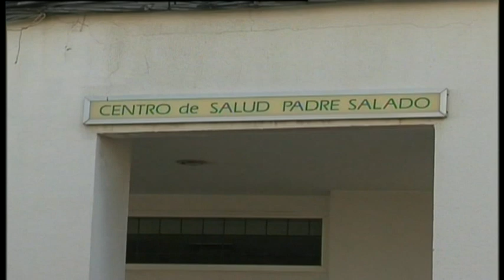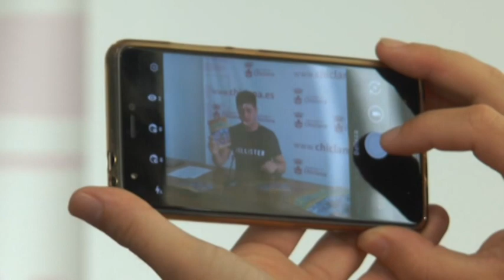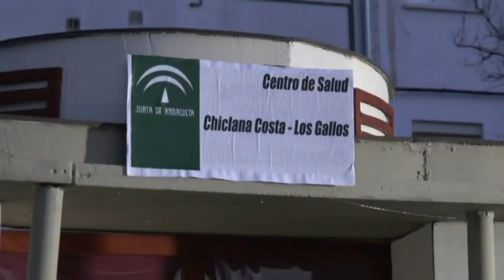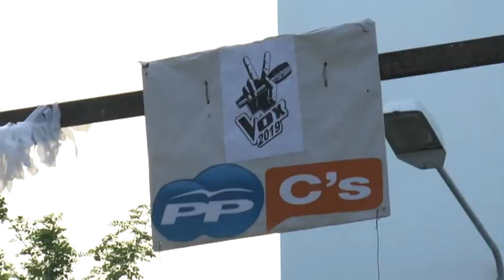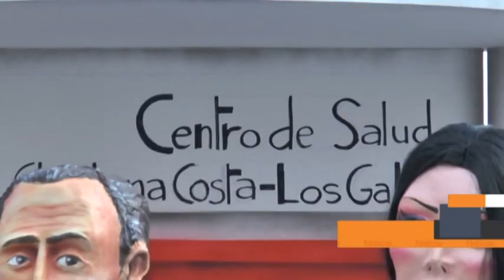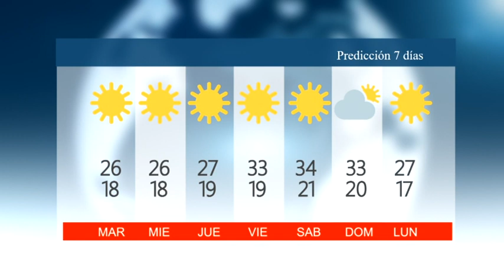NOTICIAS CHICLANA 24 JUNIO 2019